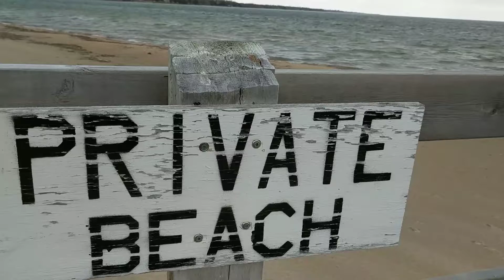Blaring Blair - But It Looks So Nice